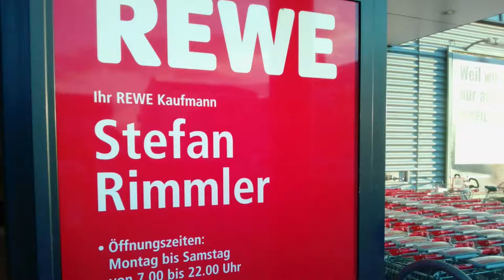Rewe Reilingen Angebote 03.04 - bis 07.04.18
Wir bieten auch einen BRINGSERVICE für Personen die Ihren Einkauf nicht nach Hause bringen können.
Einfach hier einkaufen - wir bringen es Ihnen dann.

Hauptstraße 103 – 107, 68799 Reilingen